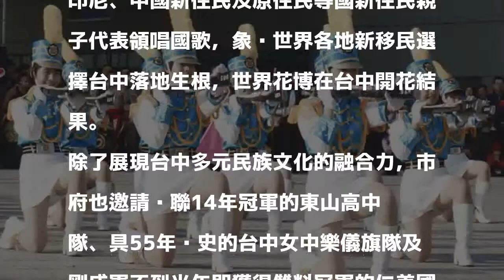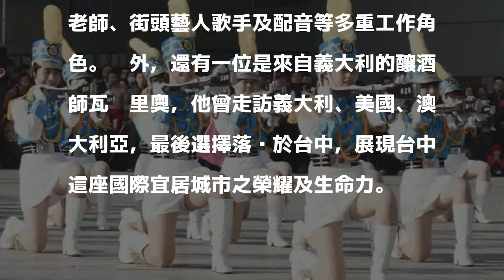元旦記得早起！台中市政大樓升旗 送限量花博運動毛巾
〔記者蘇孟娟／台中報導〕迎接2018花博年，台中市政府明天元旦上午7時起，將在台灣大道市政大樓府前廣場舉辦「台中市各界慶祝中華民國107年元旦升旗典禮」活動，除邀請新住民及原住民代表領唱國歌外，迎接花博到來，現場將發送限量版3500條花博運動毛巾，歡迎市民明天早起參加元旦升旗。